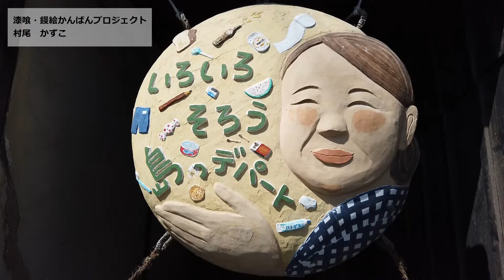まるどりＴＶ【丸亀市本島】瀬戸芸2019秋会期に行ってみた！～アート編～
丸亀市PR特命係がお届けするチャンネル
「まるどりTV」へようこそ！
イベント・グルメなど、
地元ならではの情報を1分で発信中です。

初投稿となる今回は、
9月28日から11月4日まで開催中の
【瀬戸内国際芸術祭2019　秋会期】in本島
を特集しました。
もっと詳しく知りたい！という方は、
下記を参考にしてくださいね。

丸亀市公式SNSも要チェック！